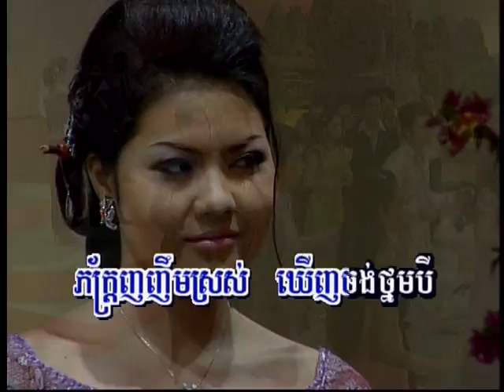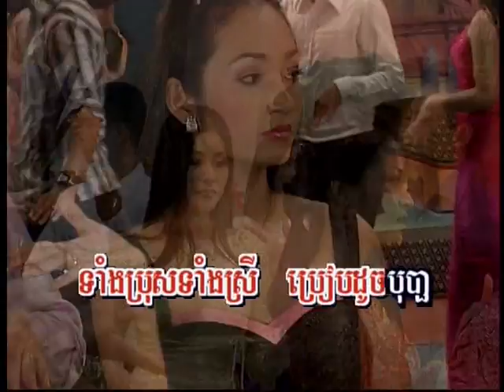Oh-Tirk Thla / អូរទឹកថ្លា Khmer Karaoke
Oh-Tirk Thla / អូរទឹកថ្លា
Khmer Karaoke